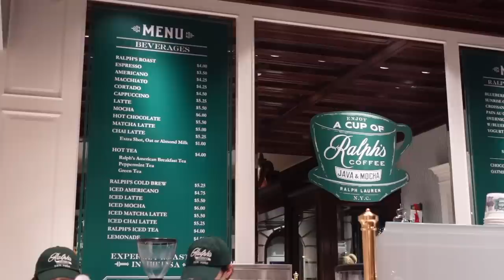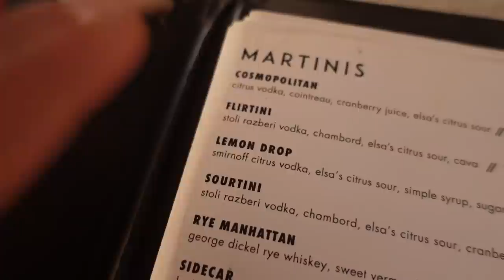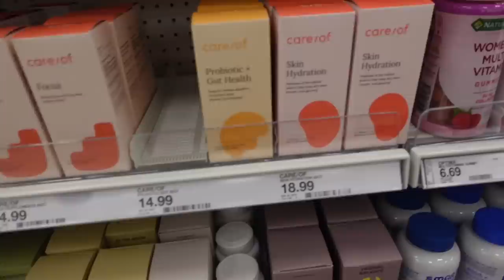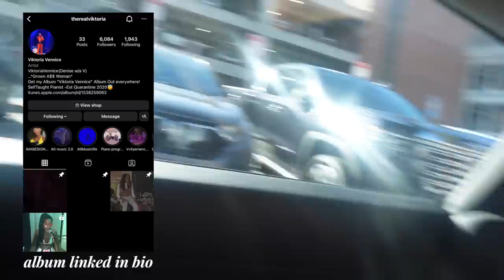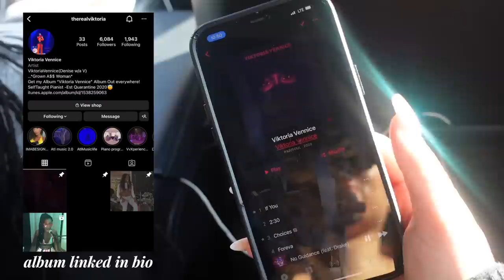VLOG: THIS VISIT WAS EMOTIONAL+ SURPRISING A SUBSCRIBER + LUXURY DUPES + COME HYGIENE SHOP WITH ME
First Official Vlog Of 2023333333 im so excited, love yalll xoxox

Briogeo Hair Mask:
Teeth Whitening:
Pique BT Fountain Beauty Electrolyte Powder
Mugler Alien Goddess Perfume
Pink Ugg Slides
Lululemon Define Zip Up
Skims Dress
Donna Karen Deorotant :
Ouai Travel St. Barts :
Fenty Lip Gloss:
Sol Janiero Body Wash: